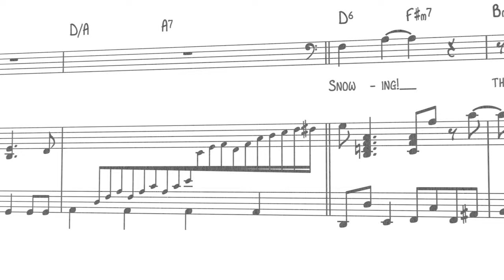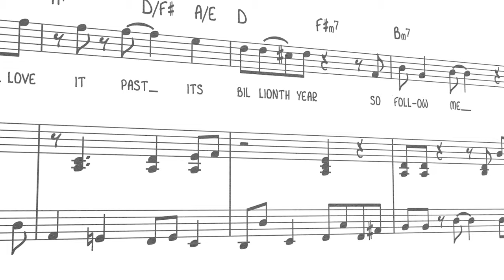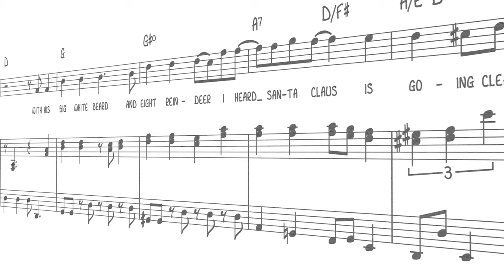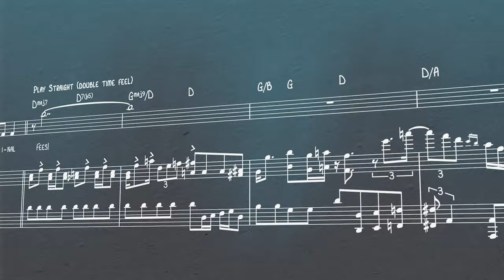One Billion Years of Christmas - Myles Anderson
Gather your E-Meters and sing along to our lyric video of the infinite classic "One Billion Years of Christmas" by Myles Anderson & The Bachelors of Music. Can you find which traditional Christmas tunes are sneakily composed into One Billion Years of Christmas?

♪ Get our digital Songbook (featuring the lyrics & sheet music for One Billion Years of Christmas) FREE from Gumroad

First released on 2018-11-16 by 604 Records, Inc.
Lyrics & vocals: Myles Anderson
Music & the rest: Brian Fremlin